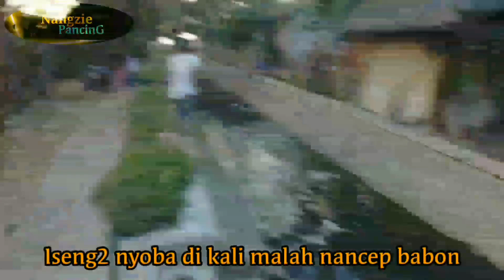Sambaran ikan Gabus bikin tegang | Ep-3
ikan gabus merupakan ikan yang sangat bermanfaat sekali bagi manusia karena mengandung albumin yg bagus untuk penyembuhan luka.